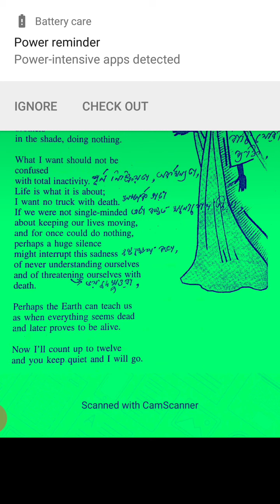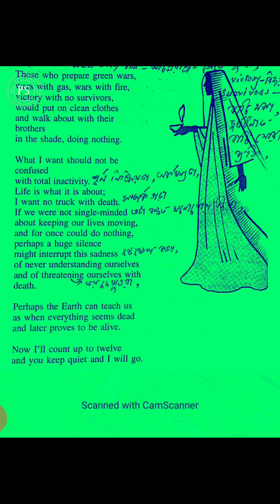SMS365/Video No(03)/Class12th/Keeping Quiet/Stanza(3,4&5)/Line by line explanation & translation.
sms 365,Video No(03),Class 12th,Keeping Quiet,Stanza(3,4&5),Line by line translation & explanation.